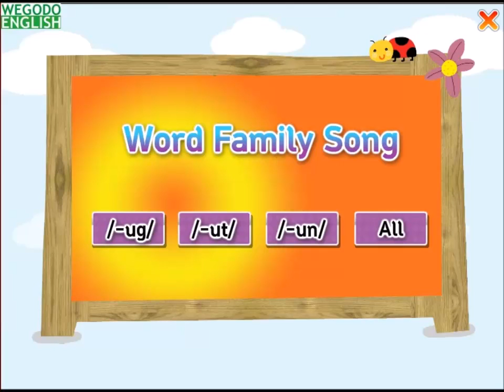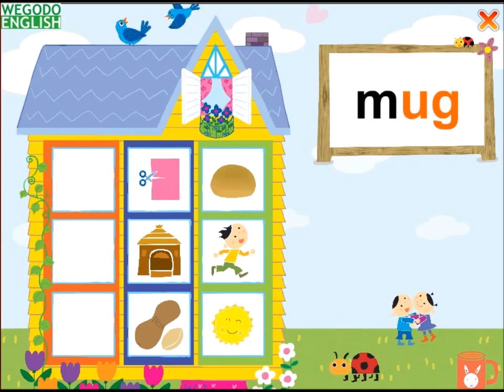/-ug/ | Word Family | godo Phonics